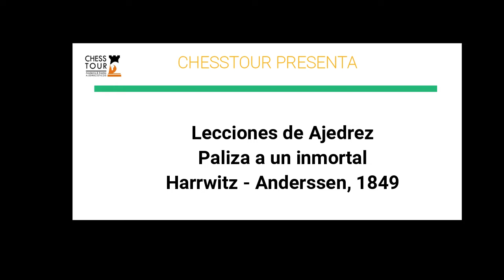Lección de ajedrez: Paliza a un inmortal. Harrwitz - Anderssen, 1848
En esta partida entre harrwitz vs anderssen, jugada en breslau en 1848, vemos como el blanco le da una paliza inmortal al famoso anderssen y lo deja sin chances. Disfrute!